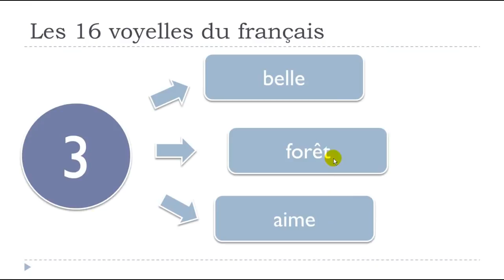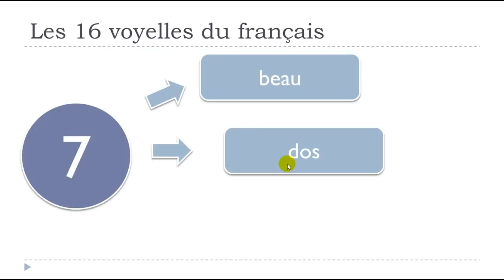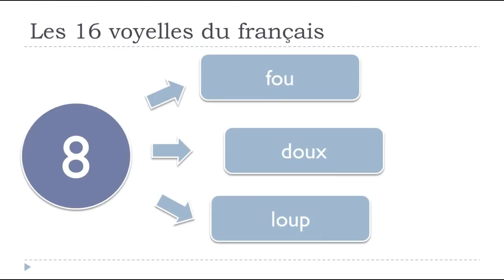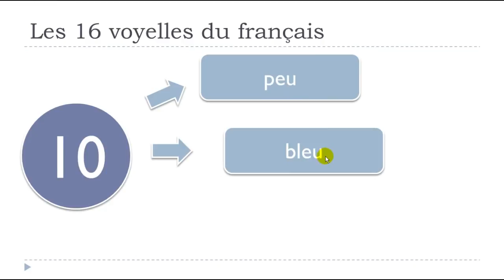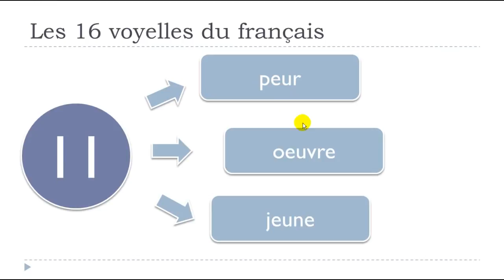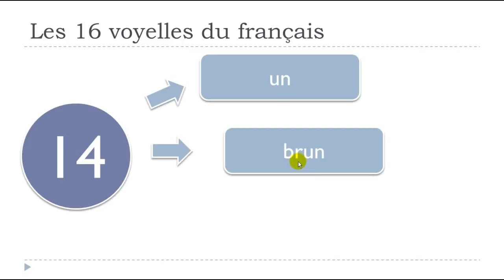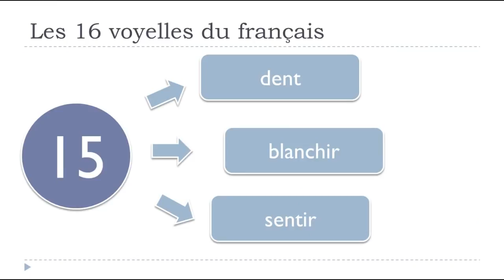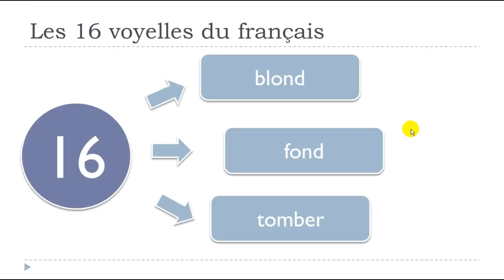16 Les 16 voyelles du français